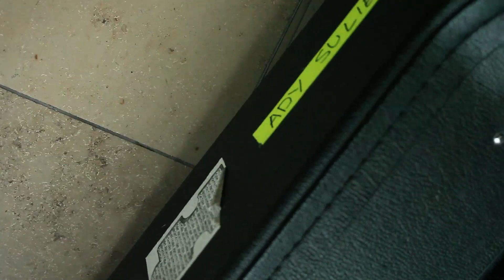Ady Suleiman - Summer 2013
"Shot and Edited by Joshua Gardner"